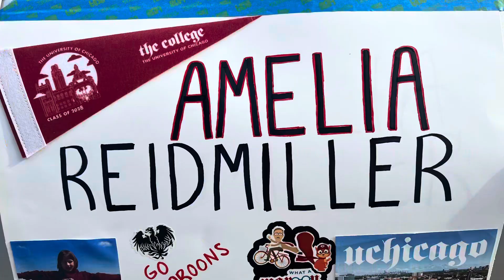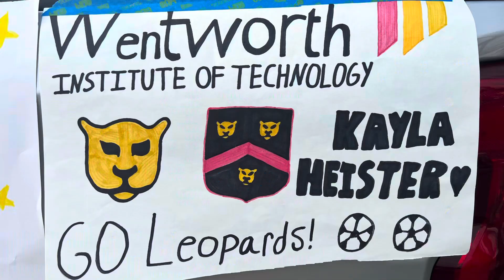2024 IHS Senior Car Parade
The 5th annual IHS Senior Car Parade to celebrate the Class of 2024, which graduates on Sunday, was held on Friday evening (June 21).